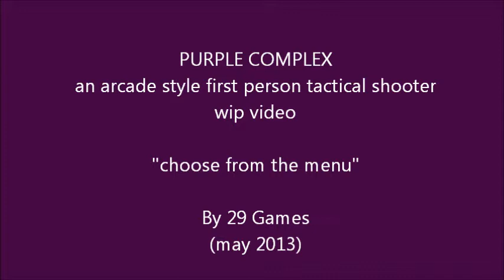Purple Complex - WIP update - "choose from the menu"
Work in progress update showing the menu system and the various setting the player can choose.